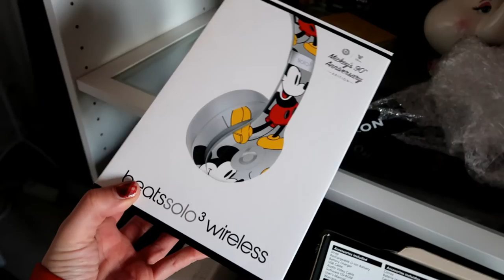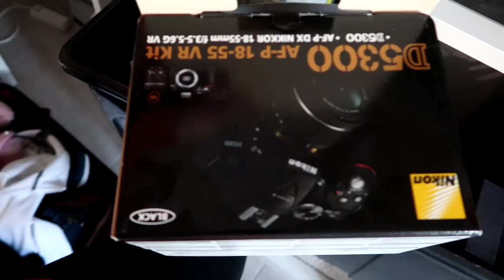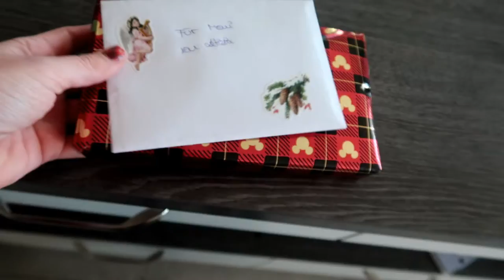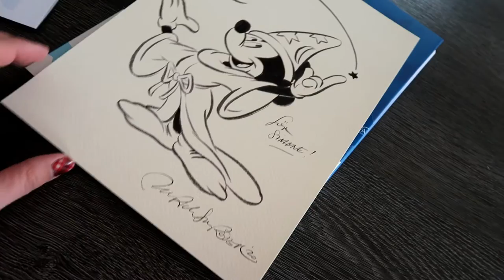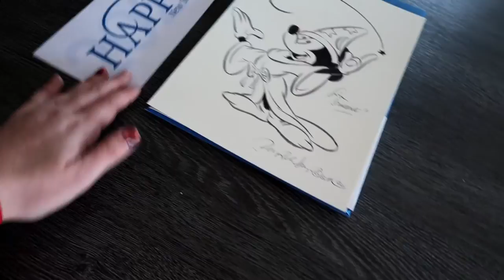Moni's Magical Vlog - Versand der Gewinnspiele, Fotoshooting und meine neue Sony ZV-1